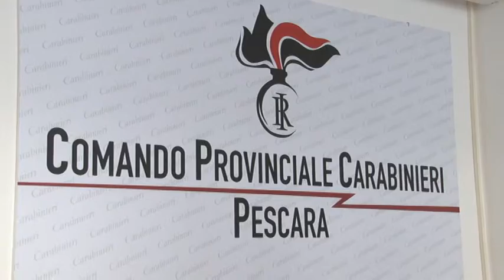Smantellata centrale dello spaccio a Montesilvano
I Carabinieri della Compagnia di Montesilvano hanno arrestato 3 persone nell’ambito di un’operazione volta a contrasto dello spaccio di stupefacente. Accertate oltre 200 cessioni di droga all’interno di un club provato di Via Luciani a Montesilvano